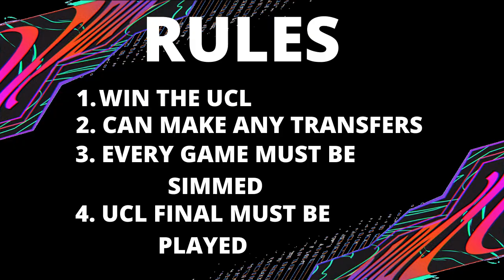REBUILDING BAYERN MUNICH II!! FIFA 21 CAREER MODE (93 RATED PLAYER!!)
About me..